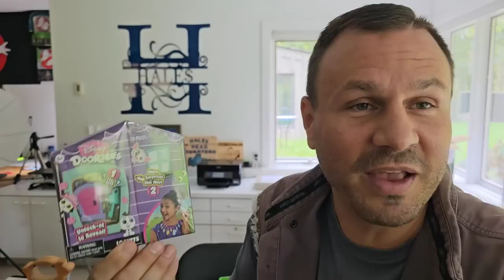I GOT MYSELF IN A HUGE MESS & Now Its Time To Come Clean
They are just days away from heading back South to Otter Creek but before they do, they have to take care of the huge mess they got themselves into in their garage

It's finally time to come clean ... literally, they need to clean and organize

With Jeremy's muscles and George's directions, they might be able to get the project done before they return to Otter Creek

Jeremy wants to take a trailer load of tools for both the Ranch & Schoolhouse but will they be able to sort everything in time

PUBLISHED ON:
10.5.23